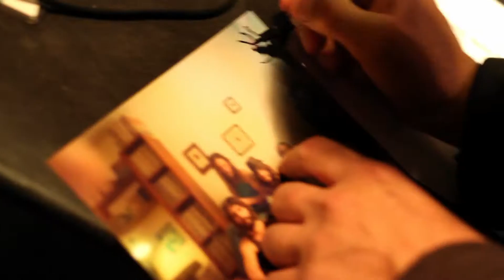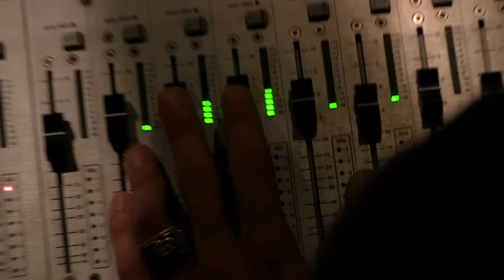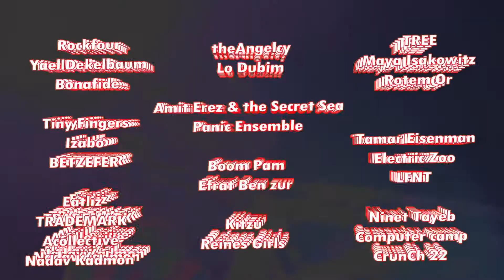SHOWCASE FESTIVAL @ Yellow Submarine - Rock & Indie